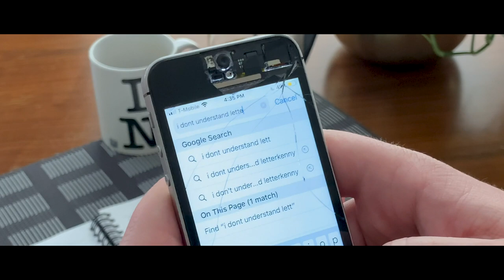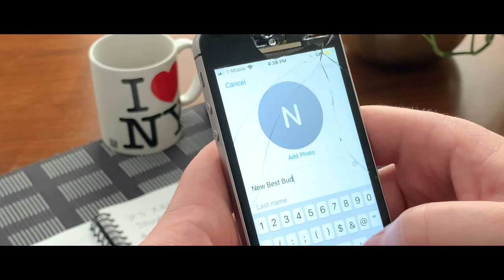LETTERKENNY - COLD OPEN | YouTube Comment Theater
Comments taken from the YouTube video: “Letterkenny - Cold open”

*FILMED RESPONSIBLY DURING A GLOBAL PANDEMIC*

Created by:
Eytan Millstone
Jay Wells L'Ecuyer
Dan Bricker
Tim Dorsch

Directed by Dan Bricker
Everything else by Finn Pfeffer
Edited by Eytan Millstone
Opening Animation by Desiree Lavoy-Dorsch
Graphic Designer: Sarah Millstone

Starring
Eytan Millstone

Written by: DudeEDM, acchaladka, Shadylikeatree, Joe Shedler, Zuzu Superfly, rob rick, Timothy Chandler, Brien, B.Dandy, Zachary Traylor, Adam Mashburn, Mike Rennie, Tj king, jasonbrisco, WrenchNinja, Jacob, Double A, Mr. Camel Bluez, Curtis T, Sage Meleney, jesse bojorquez, ReplacedByDrumbot.